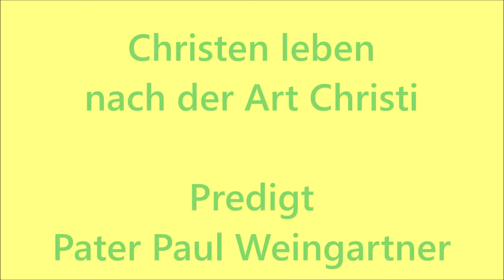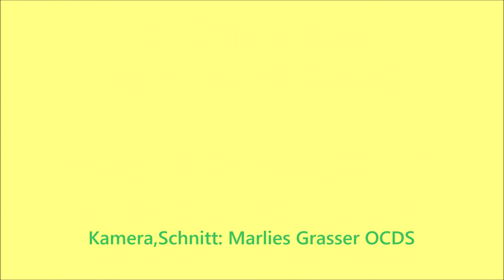"Christen leben nach der Art Christi" P. Paul Weingartner, Predigt 3. Sonntag i.JK. (Lesejahr A)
"Christen leben nach der Art Christi" P. Paul Weingartner, Predigt zum 3. Sonntag im Jahreskreis (Lesejahr A) in der Karmelitenkirche Linz am 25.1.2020. (Vorabend) Wir laden ein zu weiteren Videos bzw. Audios  unter